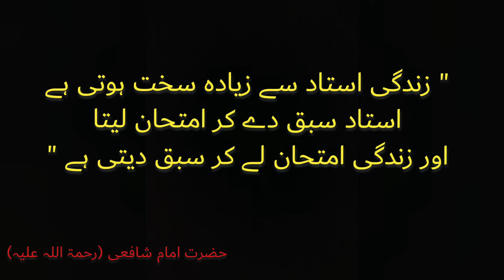achi baatein in urdu whatsapp status: zindagi ki haqeeqat, aqwal e zareen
Imaam shafi

Achi batain with farwa

Zindagi ka imtehan

Ustad ka imtehan

Short Watsapp status